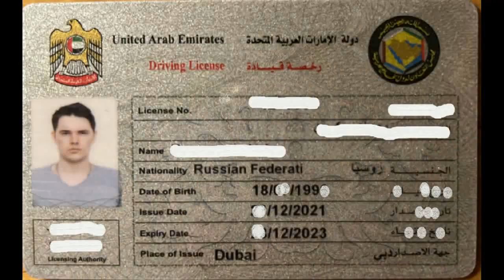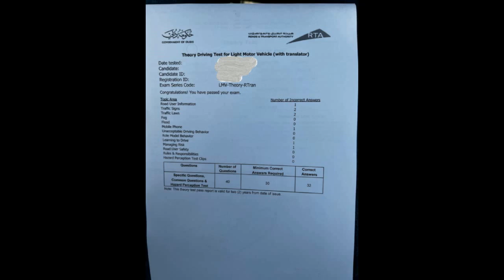Как сдать на права в Дубае ? | Как получить водительское удостоверение в Эмиратах без знания языка ?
Не знаешь языка - не проблема, боишься не сдать - ерунда. Я помогу тебе во всем разобраться.

Творческие предложения пишите в инстаграм.

00:00 Что требуется для получения в/у в Дубае и сколько стоит?
03:55 Где работают лицензии из Дубая, в каких странах
05:00 Как сдать без языка
09:00 Разбираем тонкости обучения
12:48 Очень важно без этого не сдать

ВАЖНО для тех, кто хочет получить водительское удостоверение в ОАЭ (в Дубае). Я рассказываю, как это сделать легко и сколько это будет стоить.  Наглядно показать к сожалению не было возможным, ведь снимать в таких учреждениях запрещено. Поэтому максимально подробно я всю процедуру вам рассказал. Ведь это важно знать, а иначе это будет дорогим для вас удовольствием.
Для того, чтобы сдать тут вам понадобятся:
1) Деньги и не мало!
2) Местная рабочая виза (копия)
3) Ваше имеющееся водительское удостоверение (копия)
4) Загран паспорт (копия)
5) Нервов и побольше, ведь не известно с каким настроением будет экзаменатор!
Всем желаю успешно сдать на права и получить долгожданное удостоверение!

Снято на: Apple iPhone 13 Pro Max